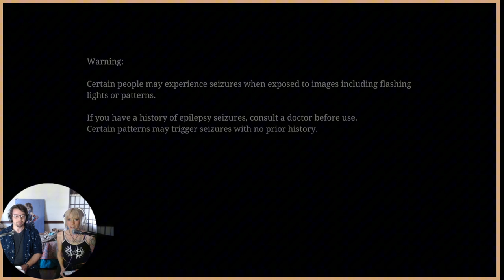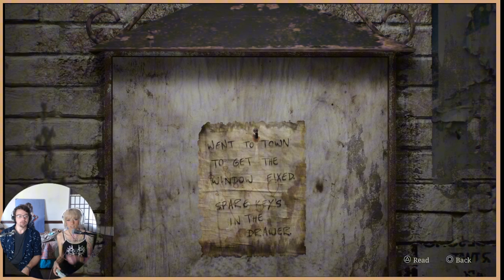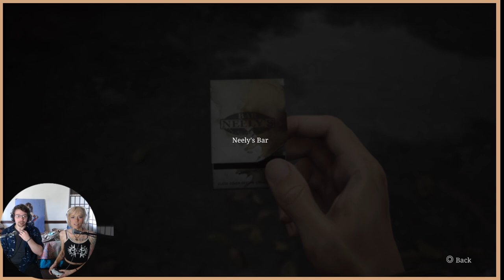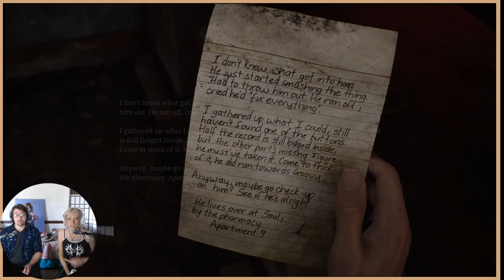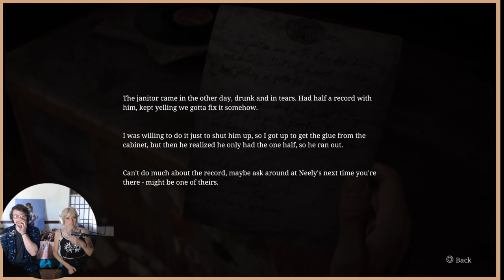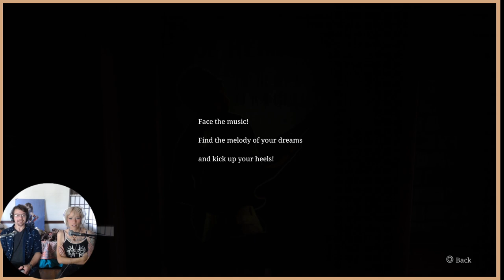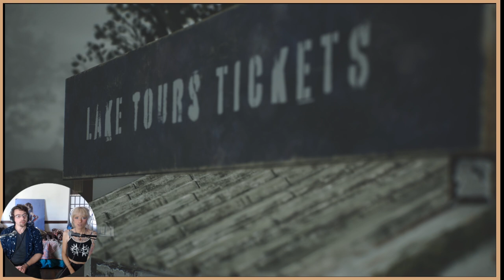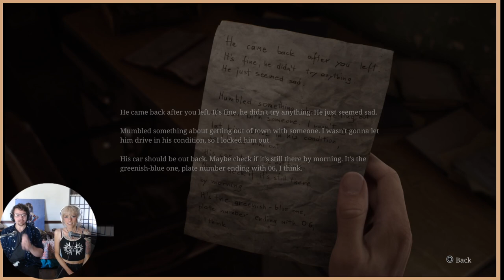Playing Silent Hill 2: Remake With My Younger Brother | Part 1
Join us as we play as James Sunderland, who is searching for his deceased wife Mary in the foggy town of Silent Hill.
** Sorry for the allergies and coughing, we are recovering! I tried to get all of them out, but I may have missed a cough/sniffle here and there! **

Thanks!!!